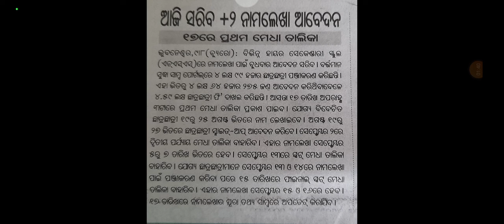ଆଜି ଠୁ ଶେଷ ହେଲା ଆବେଦନ ପ୍ରକ୍ରିୟା।ଦେଖନ୍ତୁ କେବେ ଆସିବ first merit list